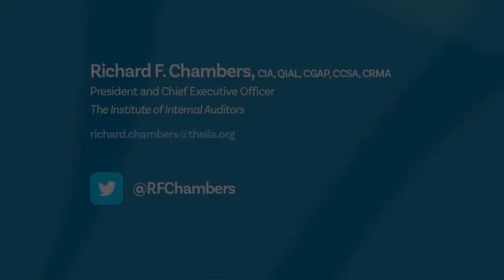A Special Message from IIA President and CEO Richard Chambers